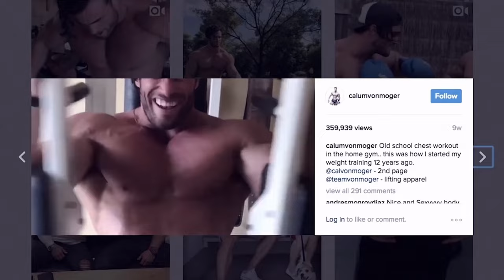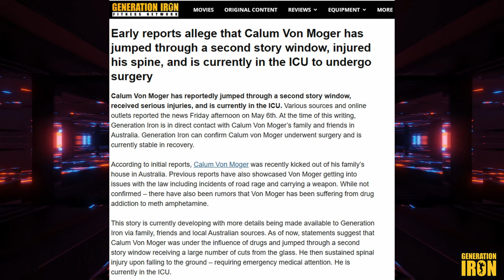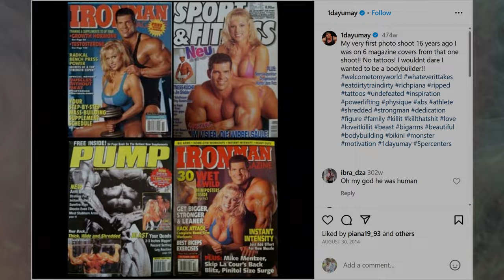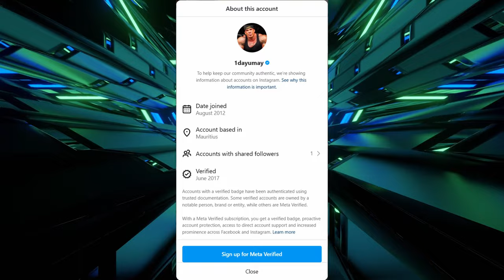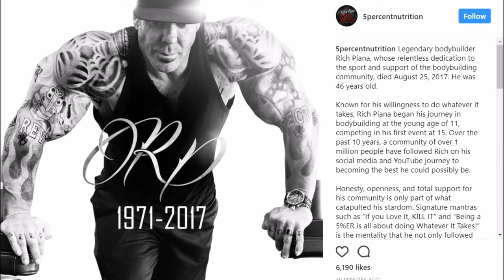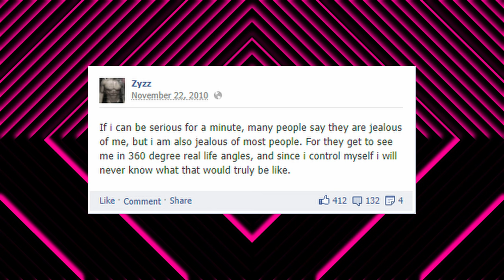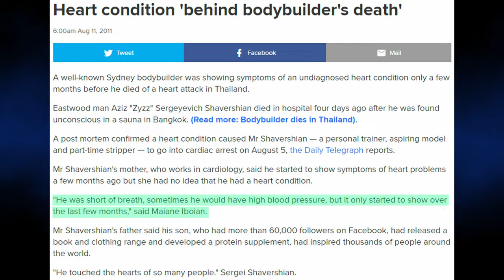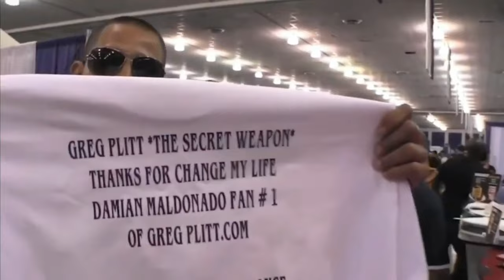The Cost of Success: Fitness Influencer Megavid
A MEGAVID of the first 4 of my Bodybuilding / Fitness Influencer Documentary videos. Featuring Calum von Moger, Rich Piana, Zyzz and Greg Plitt - 4 of the top fitness and bodybuilding influencers of all time! Get an exclusive look at their workout routines, diet plans, and lives in general. These influencers - known for their transformative exercises, motivational speeches, and health-focused lifestyle - will inspire you to reach your peak physical condition. Don't miss this MEGAVID!!!

Featuring:
1- Calum von Moger
2- Rich Piana
3- Zyzz
4- Greg Plitt

Enjoy this hour-long MEGAVID on 4 of your favourite bodybuilding / fitness influencers!